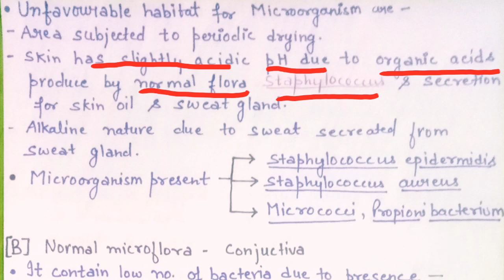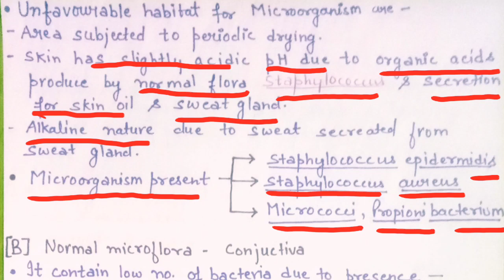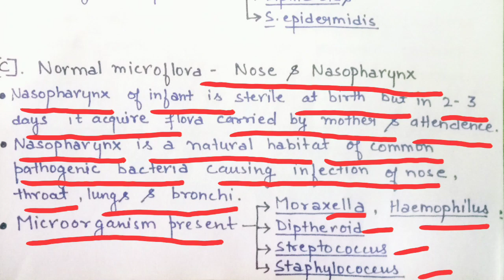Notes on Normal microflora of human body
medical microbiology mcqs with answers, medical microbiology course details,
notes on microflora of mouth ,nose and eye
gurukul kangri university M.Sc microbiology notes